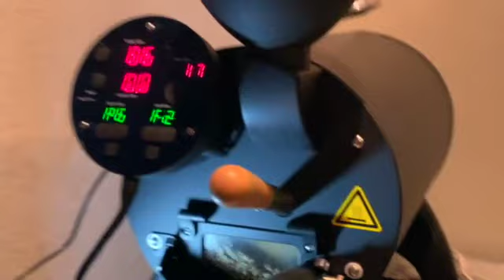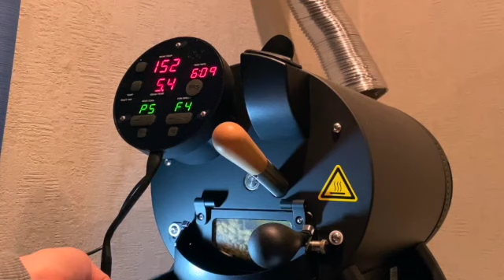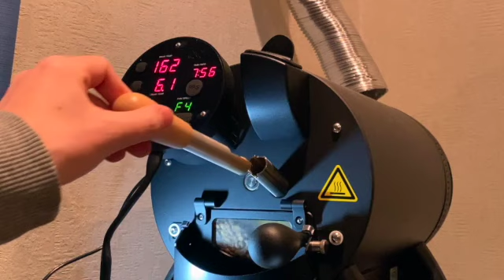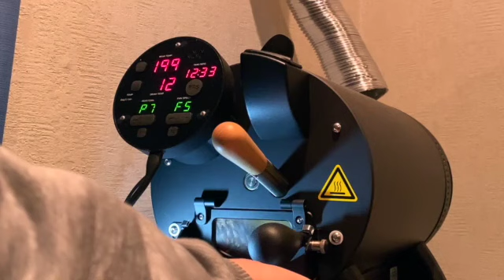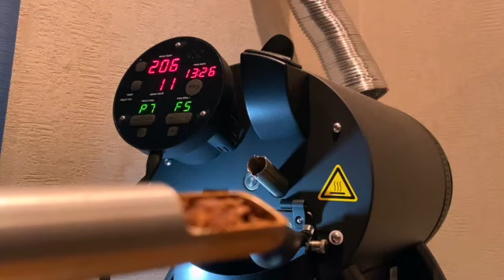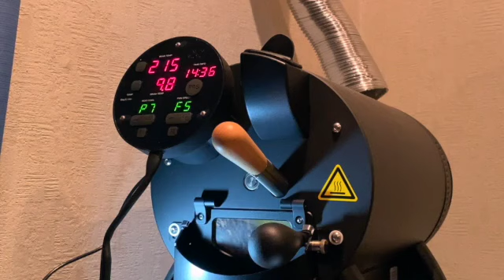【Home Roasting】Etiopia Yirgacheff Chelbesa Natural 500g 【aillio R1V2】【COFFEE】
オンラインショップにて自家焙煎コーヒー豆販売中です!!
DIGGIN TRIP COFFEE Online Shops⏬

SNSにてコーヒーについて発信中です!!